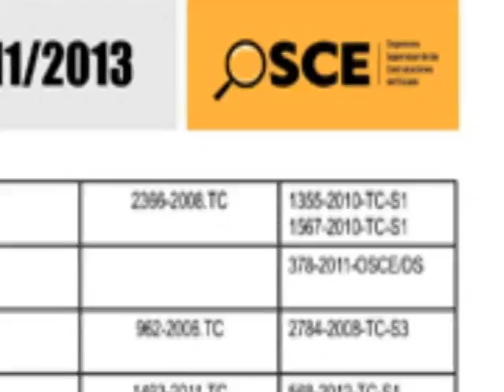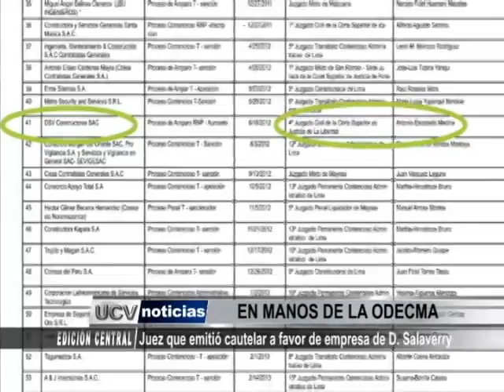ODECMA sobre Salaverry